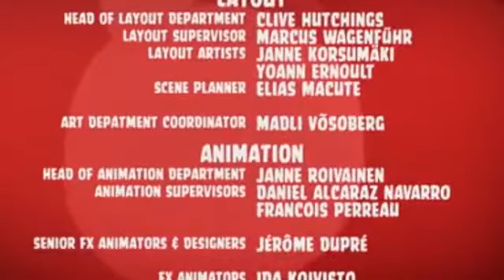Angry Birds Toons Season 2 Episode 5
Angry Birds Toons is landing on a screen near you on March 17!  Make sure to update! Angry Birds Toons will be airing across all A
To celebrate 400 million views in the Toons channel, here is the first episode of Angry Birds Toons for all of you to watch! It's Chuck Time! The Angry Birds
"Another Birthday" will be airing across all Angry Birds apps in the Angry Birds Toons channel this Sunday, April 7! Angry Birds Toons is available every Sun
"Thunder Chuck" will be airing across all Angry Birds apps in the Angry Birds Toons channel this Sunday, June 2! Angry Birds Toons is available every Sunday
"Chuck Time" will be airing in the Angry Birds Toons channel this Sunday March 17, so update your apps now!  Angry Birds Toons wil
"Dopeys On A Rope" will be airing across all Angry Birds apps in the Angry Birds Toons channel this Sunday, June 16! Angry Birds Toons is available every Sun
"Full Metal Chuck" will be airing across all Angry Birds apps in the Angry Birds Toons channel this Sunday, March 31! Angry Birds Toons is available every Su
"Where's My Crown?" will be airing across all Angry Birds apps in the Angry Birds Toons channel this Sunday, March 24!  Angry Bird